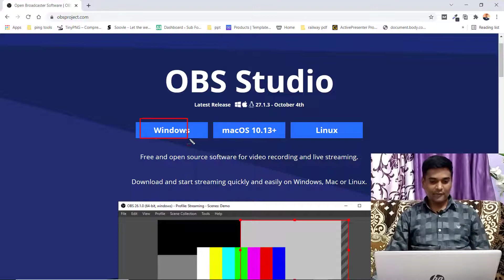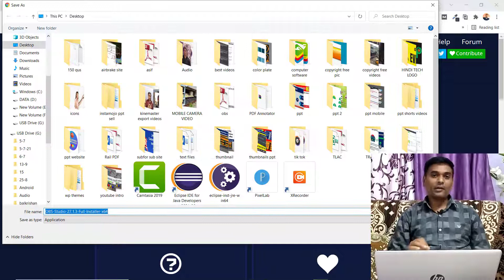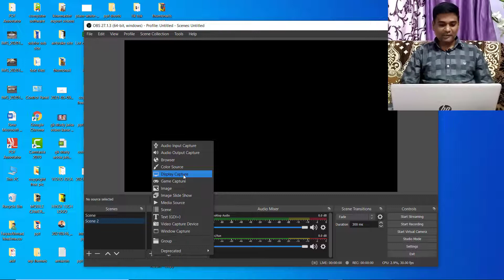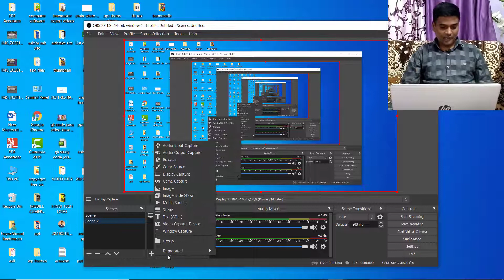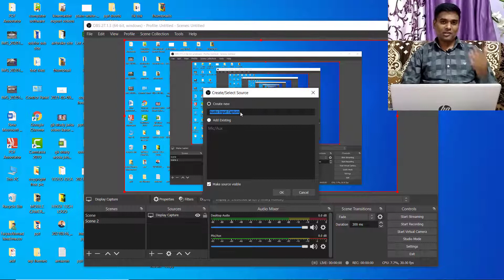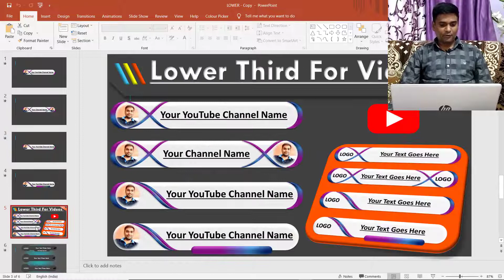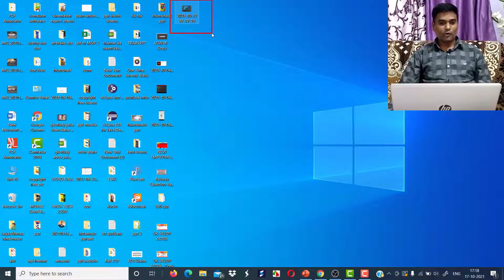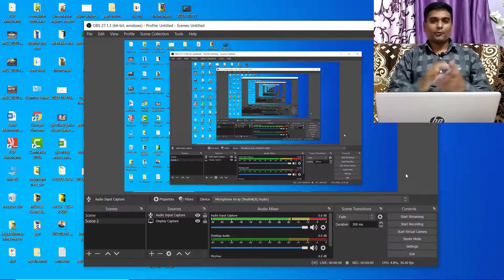Computer ke liye free screen recorder | Laptop screen ko record karne wala software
OBS  Studio Tutorial in HINDI 2021- Complete Tutorial for Beginners - OBS Tutorial in Hindi | OBS | open broadcaster software Tutorial in Hindi |  how to use obs studio to record screen.

Here I described the full use of OBS Studio to record computer and laptop screen for free in Hindi. This is the complete OBS Studio tutorial in Hindi. You can use OBS Studio for free live streaming on YouTube, Facebook and Twitch. There are several ways to record computer or laptop screen, most of them paid, and a few are free.

OBS Online lecture Recording with Power Point Presentation, Pen Teblet and Transparent Bakgraound.

Boya M1 Original Mic:

Best RGB Light For Youtube Setup:

DIGITEK (67 Inch) Tripod For DSLR and Mobiles

My Gaming Keyboard and Mouse

DIGITEK LED Ring Light with Remote🔥